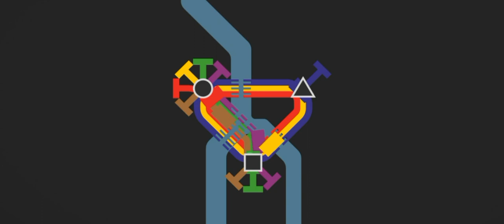Mini metro OST: Budapest generated music